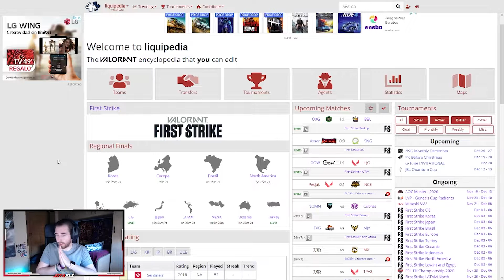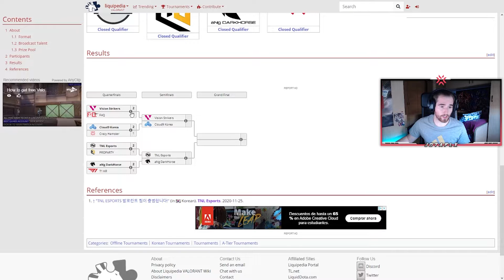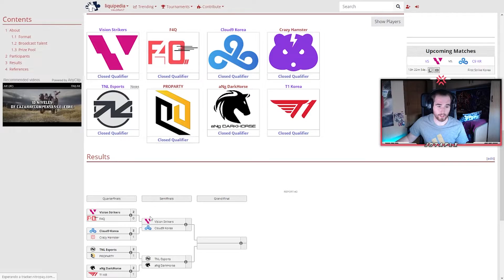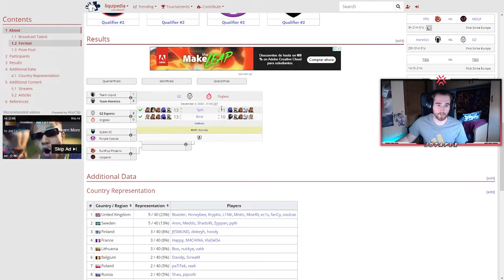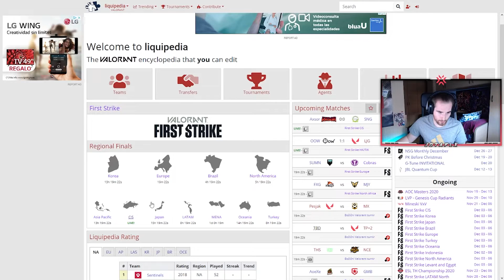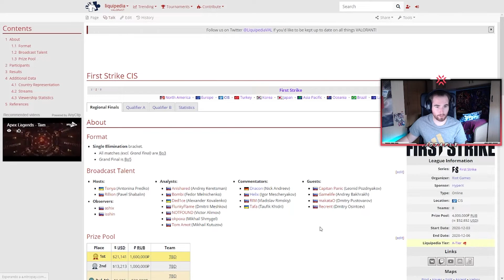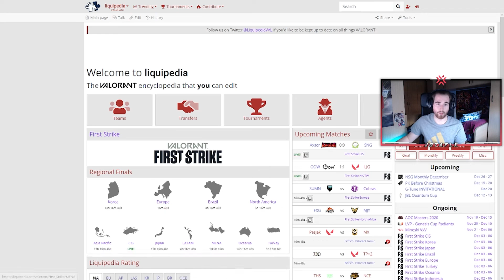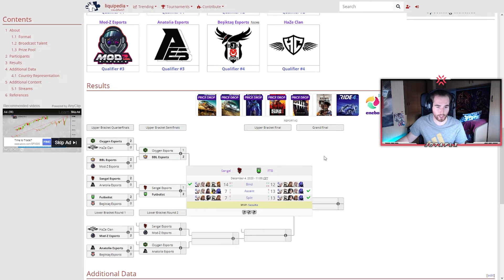ANÁLISIS DEL PRIMER DÍA DE FIRST STRIKE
Después del primer día de FirstStrike en el mundo, análizamos lo que ha ocurrido en todas estas regiones. Mañana volvemos con reacciones!